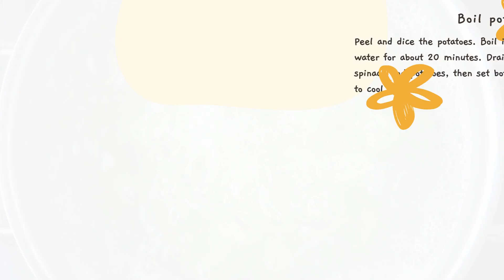Green gnocchi with wild spinach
Ever thinking of cooking your garden weeds? Explore the unique flavor of wild spinach (Chenopodium album), also known as lamb’s quarters, goosefoot, pigweed, melde, or fat hen. This wild plant is a close cousin of quinoa, found across the US, Europe, Australia, India, and South Africa.

Wild spinach is perfect for any recipe calling for spinach. It offers more iron, protein, vitamin B2, and vitamin C. It's also rich in calcium and magnesium and surprisingly high in protein. Watch as we make delicious green gnocchi (in gorgonzola sauce) using this nutrient-packed, underrated weed from the garden!

Ingredients:

 potatoes
lb flour
eggs
wild spinach leaves
olive oil
gorgonzola cheese
butter
cooking cream